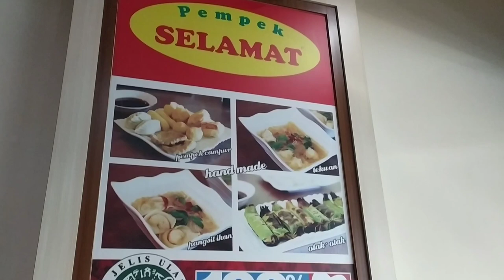Kuliner Di Kota JAMBI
Cheat Day
adalah dimana fase kita lagi jenuh akan diet kita ataupun difisit kalori yang kita jalani berhari hari
kita juga butuh yang namanya kalori tinggi cuma ada batasanya dan secukupnya saja

cheat day dilakukan untuk menambah mood boster kita untuk menjalani program disifit kalori hari berikutnya

dan ingat..jangan dilakukan terus menerus ya 🙏😁